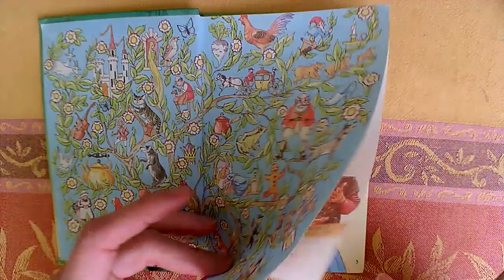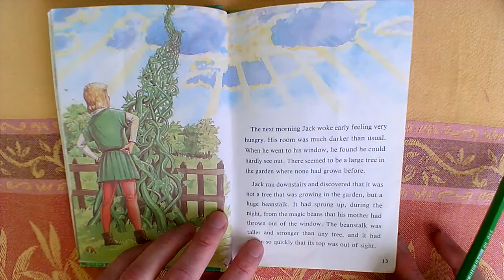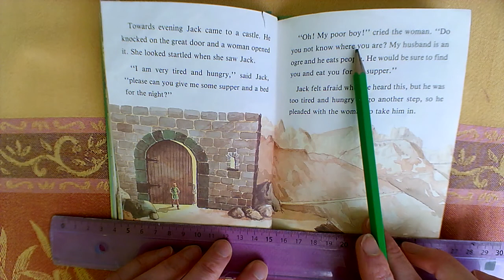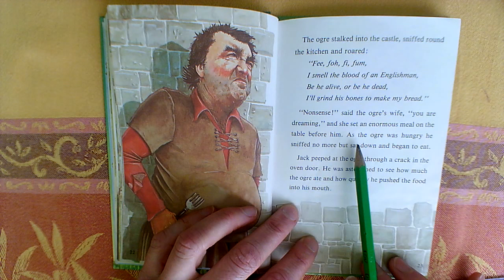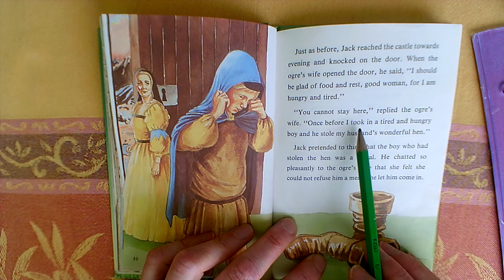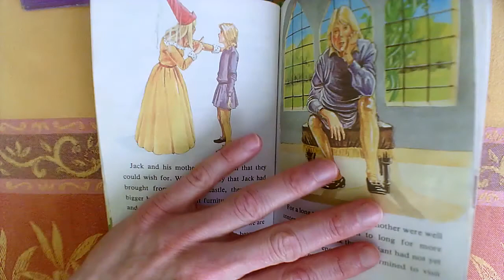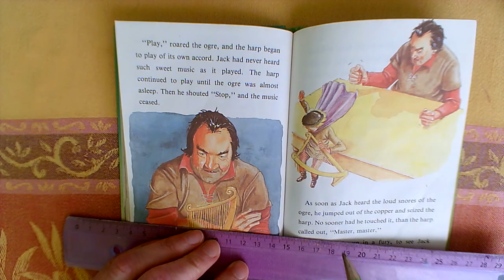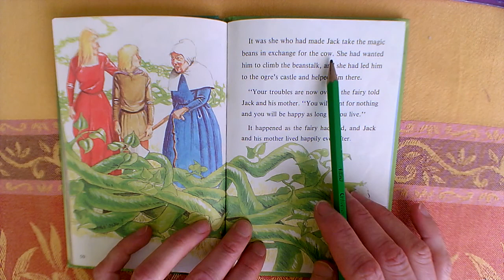Niveau A2+ LECTURE Jack and the Beanstalk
Jacques et le haricot magique